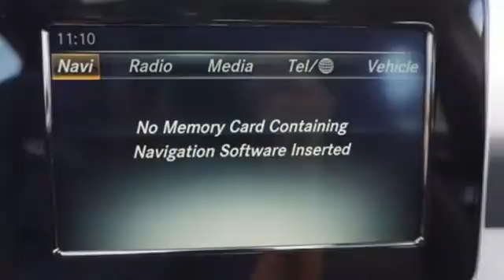New 2015 Mercedes-Benz CLA-Class Miami FL Coral Gables, FL FN226968 - SOLD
Year: 2015
Make: Mercedes-Benz
Model: CLA-Class
Trim: CLA250
Engine: 4 Cyl. 2.0 L
Transmission: Automatic
Color: Jupiter Red
Interior: Black
Stock #: FN226968
VIN: WDDSJ4EB2FN226968

Address:
272 Valencia Ave